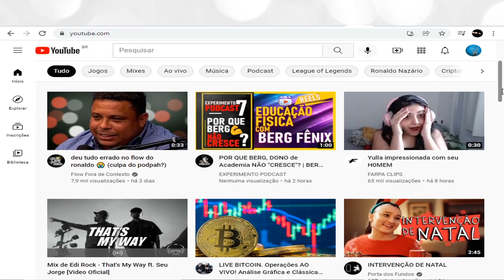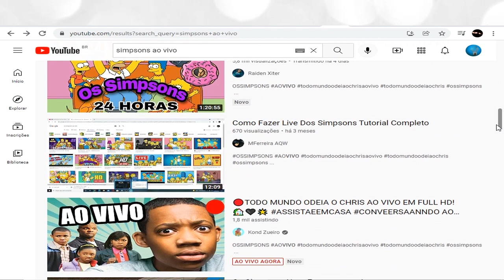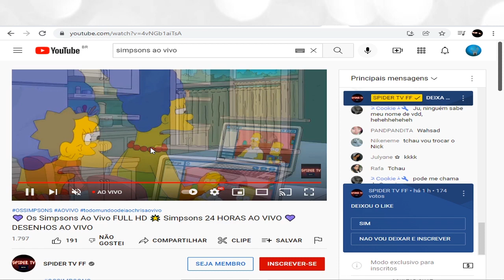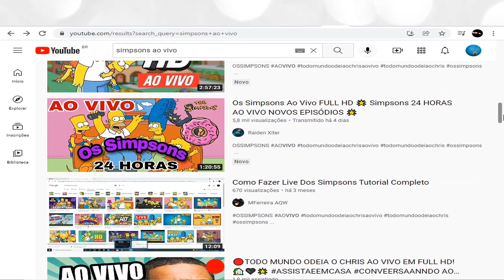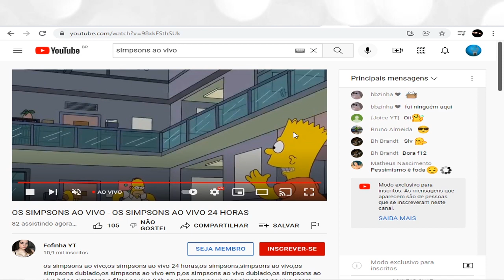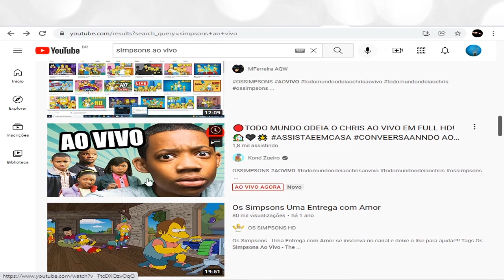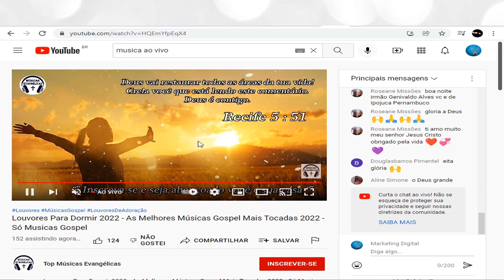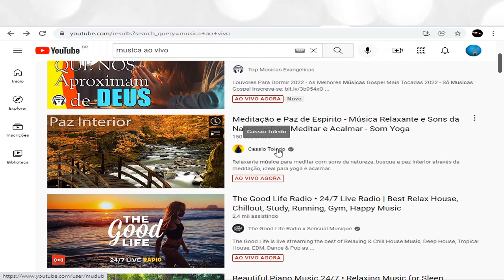Estratégia SAFADA para conseguir mil inscritos rápido